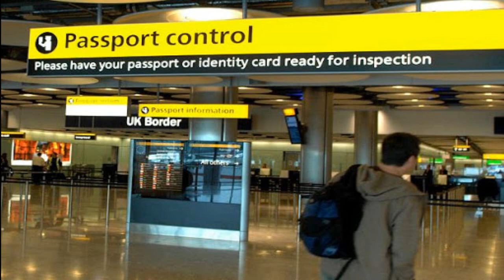► AEROLÍNEA BRITISH AIRWAYS◄ ! Anunció itinerario de vuelos RD ¡ │ Noticias Turismo RD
►AEROLÍNEA BRITISH AIRWAYS
► Vuelos Internacionales
► Noticias Turismo RD

Para Reserva De Hoteles & Excursiones Contactos:
Este canal se reserva el derecho de cambio en tarifas , cambio de fechas en los aeropuertos y/o aerolíneas que puedan surgir durante o después de compartir alguna informacion de los mismos.